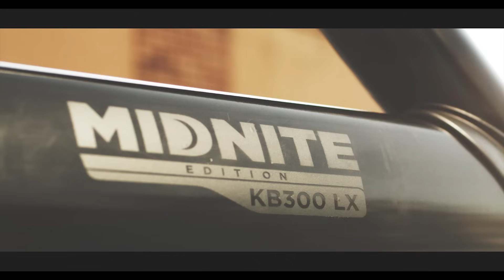KiD X - Pass 'n Special (Official Music Video)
Artist: KiD X
Title: Pass 'n Special
Produced By: K.O and Lunatik Beats
Composed By: B. Mahlangu, N. Mdluli, M. Nxumalo
Published By: Teargas Music Publishing/Sony ATV
Label: Cashtime Life